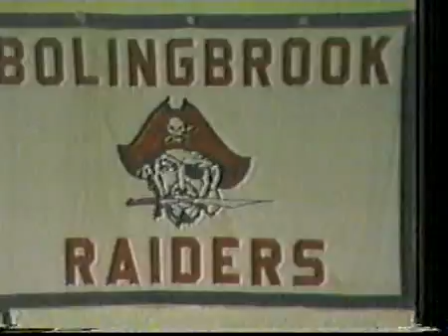1992 SICA West Game of the Week - Bolingbrook Raiders vs Romeoville Spartans Basketball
Bolingbrook Raiders (8-6) vs Romeoville Spartans (10-4)